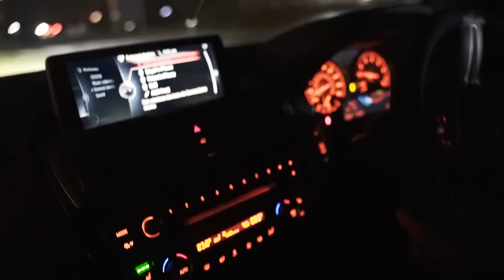MY E63S AMG 800BHP DRAG RACING HANDING OUT GAPS! 🚀🏁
so what can I say me & @thelitgarage  shut down The Run UK @BIGMSB  I will let you have that one you know I gave you smoke all the way home